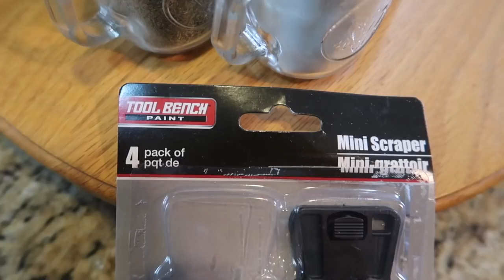9 TIPS TO LOVE CLEANING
Hello everyone! I hope you all had an amazing weekend! Today I am sharing with you all some tips that I have learned to help me learn to love cleaning. Really!..it is possible. I hope this video is of help if you've been lacking motivation to get the cleaning done.( We all go through that at some point) The originator of this video was Meg from " Love Meg" she has an amazing channel and is such an inspiration so, of course I am linking her channel for you guys to check out

With Love,
Melissa

♥ NEW HERE! ♥
Learn More about “My Thrifty Frugal Home” with these 4 questions.  ▼

1-  What is your mission with “My Thrifty Frugal Home” ?

My passion is to create a cute, clean and cozy home on a budget. I’ve learned tips and tricks along the way from my own money mistakes. I feel that my purpose is to Inspire women all over the world to create a home they love for very little money, regardless of where they are currently living or what that home looks like.

2- What are a few things I can expect from your channel?

Endless Tips on:
♥ Frugal Living
♥ Homemaking
♥ Saving Money
♥ Decorating on a Tiny Budget
♥ Frugal Home Organization
♥ Simplifying life for Less Stress
♥ Home Cleaning Tips
♥ Saving Money on Groceries

3- What is your video style?

I enjoy the most making informative videos that are also very visual where I share tips on how to save money in your home wherever possible, without sacrificing the things that bring joy to your life and while showcasing our everyday homemaking journey.

I am just like you. I’ve struggled in the past with keeping an organized home which led me to feeling overwhelmed. I’ve also felt frustrated with wanting to decorate my home, but having such a tiny budget to do so. I want to share all the tips I’ve learned along the way and continue to learn that have made me create a home I love for little money and I hope I can do the same for you ; )